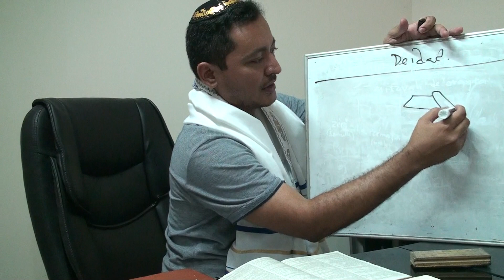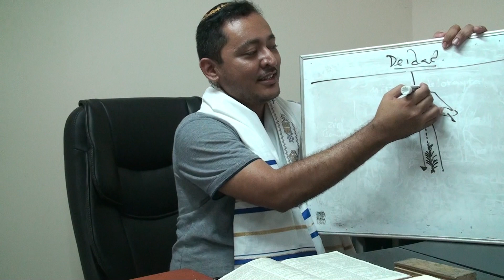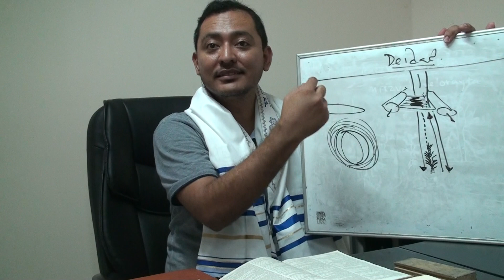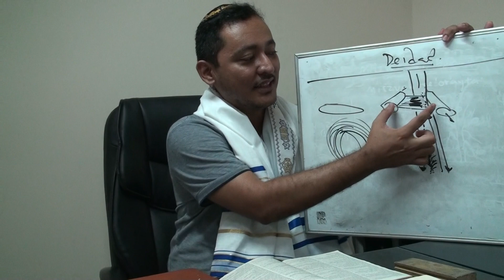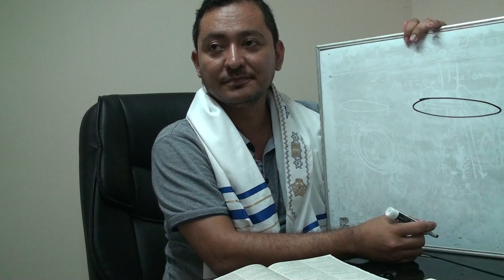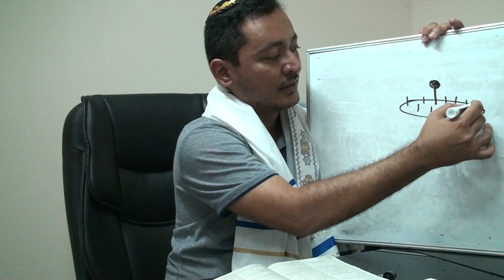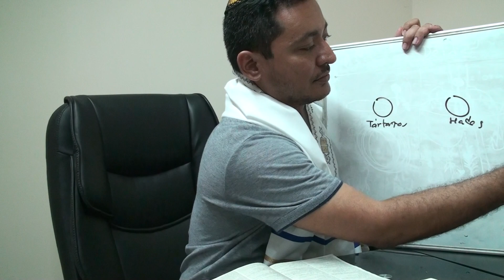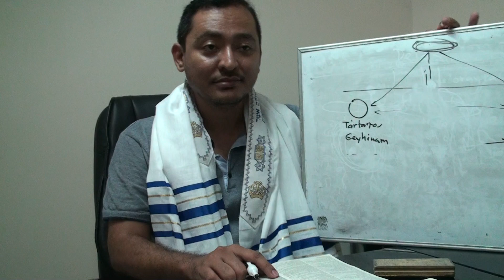El Evangelio según Yojanán /Juan (Parte 17) Las obras de 'aba'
Exposición del capítulo 6 del Evangelio según Yojanán / Juan. Se desarrolla el concepto de  'Aba' como integrativo de Toráh o Miqrá'